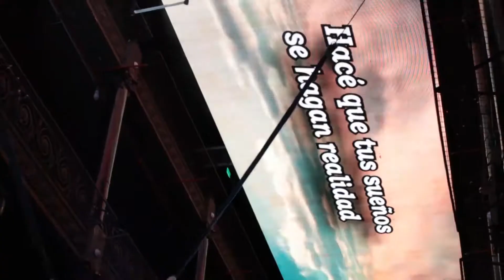Israel In Concert-resumen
Espectáculo realizado en el Palacio Alsina 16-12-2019.
O.H.A. Macabi